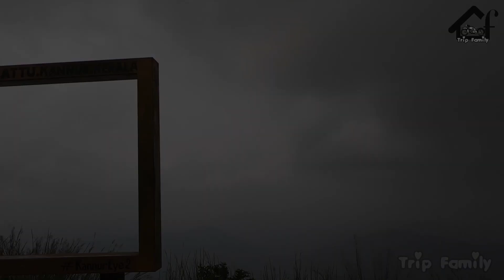Sweet Memories - 04 | Nov 2019| Palakkayam Thattu | Kannur | Trip Family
കണ്ണൂരിലെ പാലക്കയം തട്ടിലേക്ക് 2019 നവംബറിൽ പോയ യാത്രയിൽ നിന്നുള്ള ചില മധുരമുള്ള ഓർമകളാണ് ഈ വിഡിയോയിൽ ഉള്ളത്.

Contact Trip Family